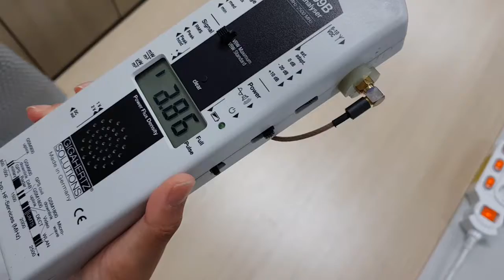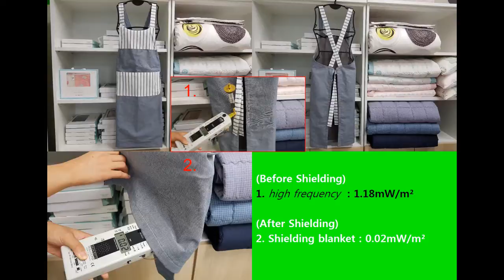Shieldgreen-LOHAS EMF & EMR shielding Demonstration video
Shieldgreen-LOHAS EMF & EMR shielding Blanket, Apron, clothes -Sheilding Demonstration video